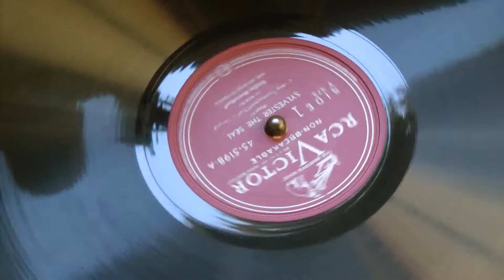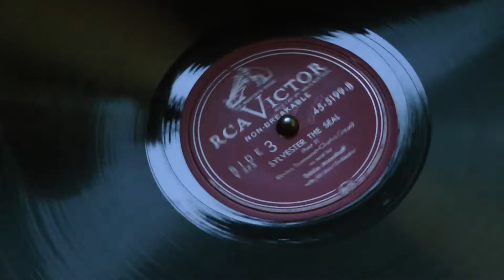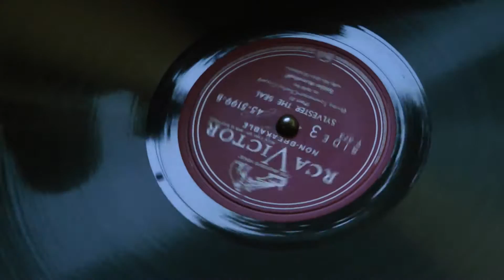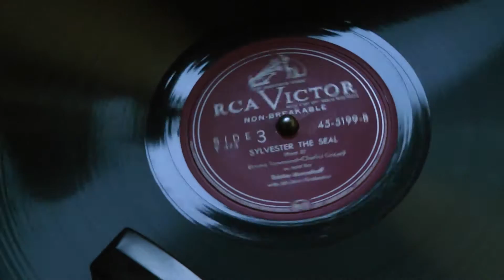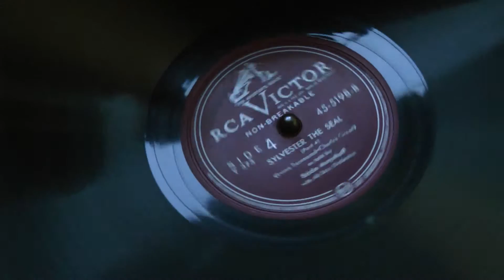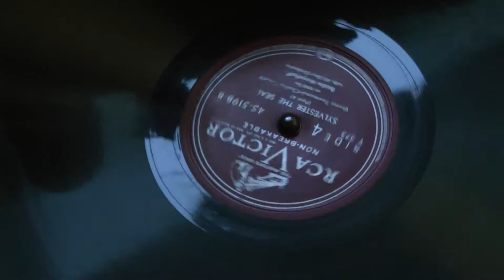SYLVESTER THE SEAL: A DRAMA IN FOUR ACTS (1947)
Everything is possible: you can even play like Bobby Hackett if you try hard enough.  A children's story with the best jazz musicians to illustrate it.  Music by Charles Green; story by Irving Townsend. EDDIE MAYEHOFF with All-Star Orchestra (Eddie Mayehoff, narration; Bobby Hackett, trumpet; Will Bradley, trombone; Joe Marsala, clarinet; Peanuts Hucko, tenor saxophone; Sanford Gold, piano; Bob Haggart, bass; Cozy Cole, drums). New York, New York: Monday, December 29, 1947. Video created by Michael Steinman for JAZZ LIVES